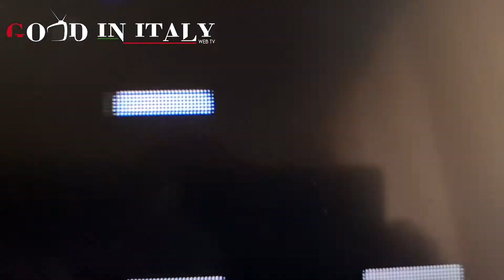MFW 21 22 .LA MODA ITALIANA GUARDA AVANTI CON SOBRIETA. Stili e tendenze Autunno Inverno 2021 2022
A dispetto del Covid il sistemadella moda italiana guard avanti. La camera della moda e gli stilisti hanno proposto al mondo stili e tendenze per l'autunno e inverno 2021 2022 in streaming.